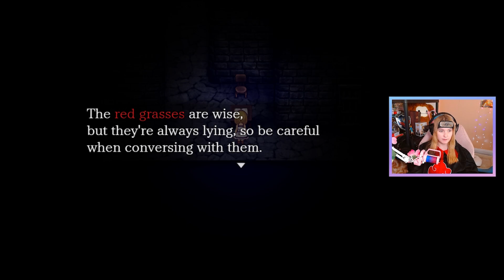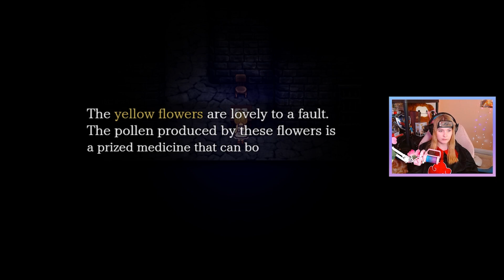Nyx Plays: The Witch's House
this was originally streamed on Halloween over on twitch!! let me know if i should try the harder difficulty 👀